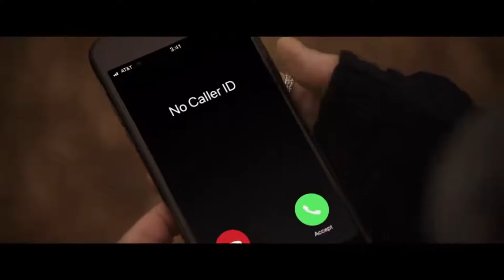Black Christmas (2019) Tráiler en Español